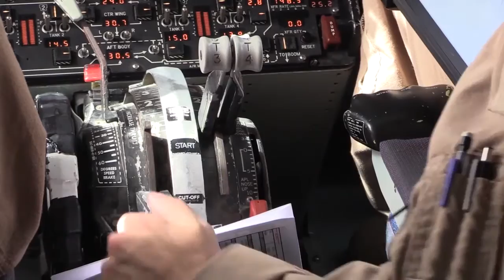940th Air Refueling Wing Ceremony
In an official ceremony held June 4, 2016, the 940th continued its proud story as an Air Refueling Wing at Beale Air Force Base, California. Citizen Airmen of the 940th ARW along with former wing leadership, 9th Reconnaissance Wing and 195th Wing leadership, local community leaders, family and friends shared in this historic event.